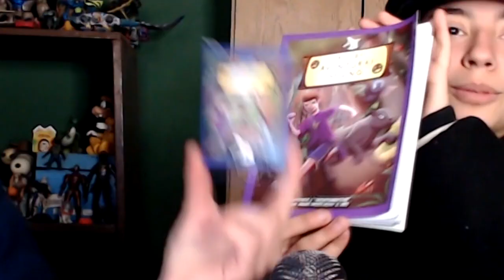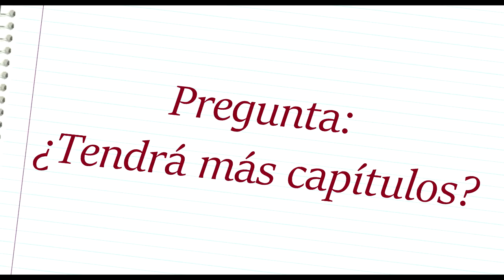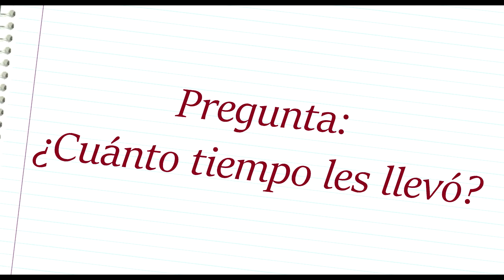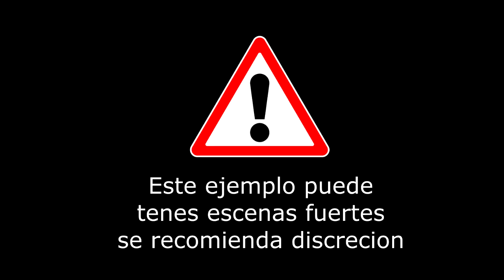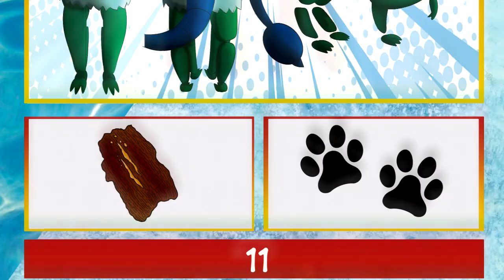✍🏽 NUESTRO PRIMER LIBRO de CÓMICS ⚡ FT.@agusmostachy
¡Ya salió nuestro primer libros de cómics, "LAS DE AVENTURAS NEGNO"!